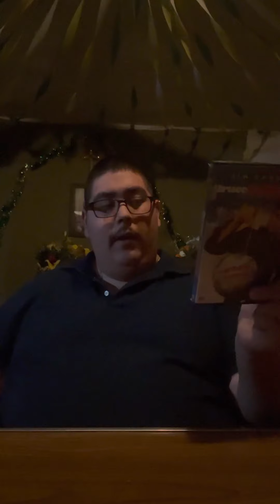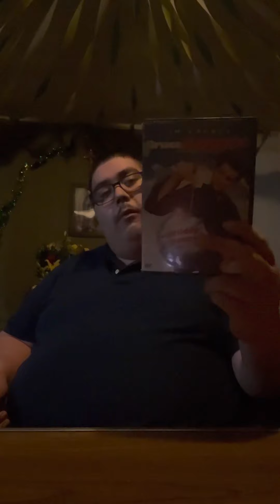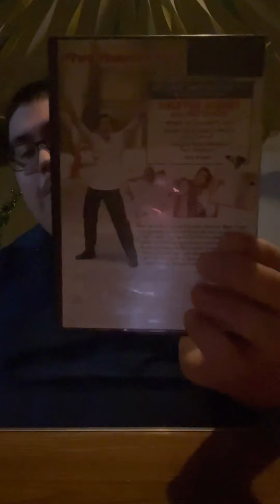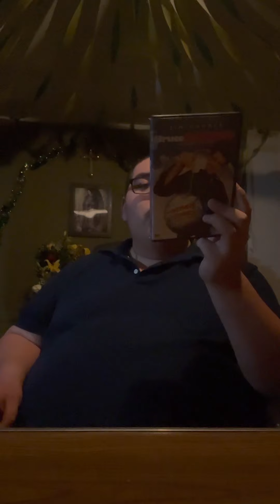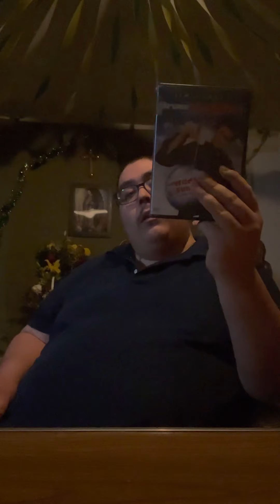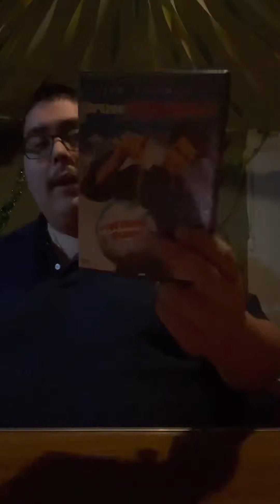Bruce Almighty (2003) Movie Review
Bruce Almighty is a 2003 American Comedy film directed by Tom Shadyac and written by Steve Koren , Mark O’ Keefe and Steve Oedekerk. The Film Stars Jim Carrey and Morgan Freeman, Jennifer Aniston, Philip Baker Hall, Steve Carrel.